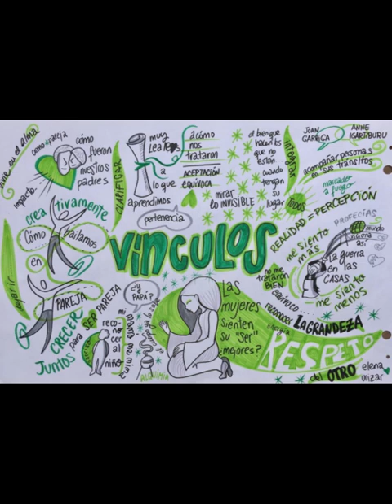Constelaciones familiares y pareja | Charla con Joan Garriga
En esta charla Joan Garriga nos habla sobre las constelaciones y la pareja, la importancia de tomar conciencia del rol que jugamos en el sistema familiar y del porqué y para qué de todo ello.

Resumen visual elaborado por Elena Urizar, para más información sobre ella y su trabajo de Visual Thinking, no te pierdas su: